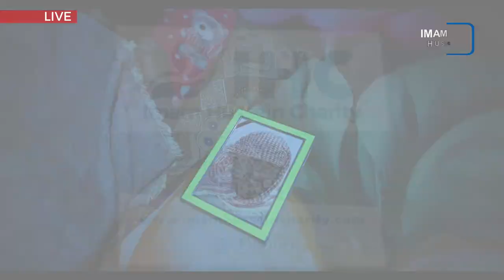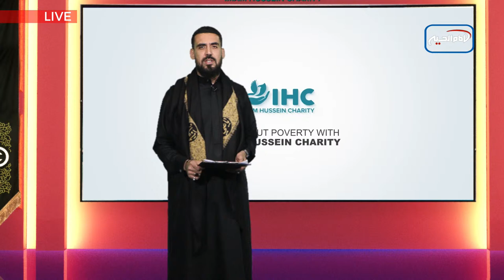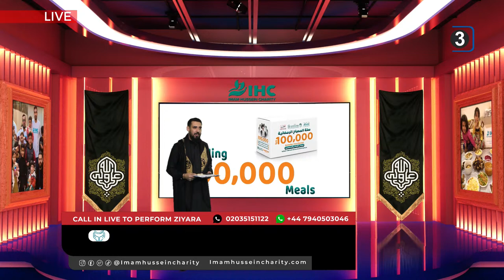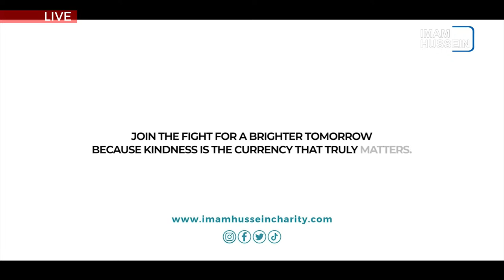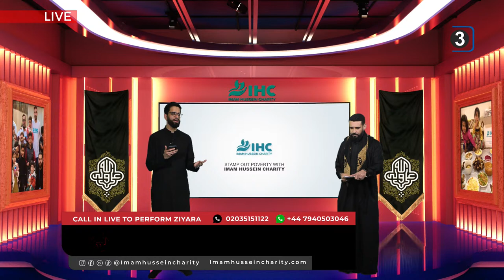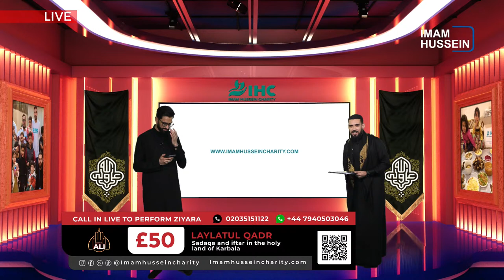Live Najaf - Send Your Salams to Imam Ali (AS) - Victory By Allah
Join Imam Hussein Charity team as we go LIVE to the Holy City of Najaf and give you an opportunity to call in and send your Salams to the one struck in prostration, Imam Ali (AS).

To donate on these nights of destiny visit imamhusseincharity.com and follow in the footsteps of the prince of believers